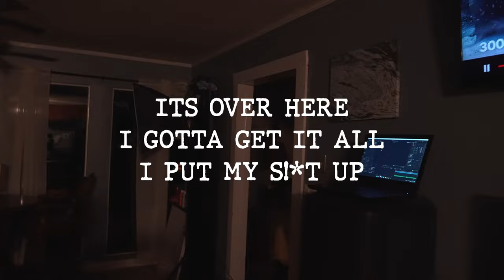Austin Tried To Burn My House Down | Cooking with Musicians